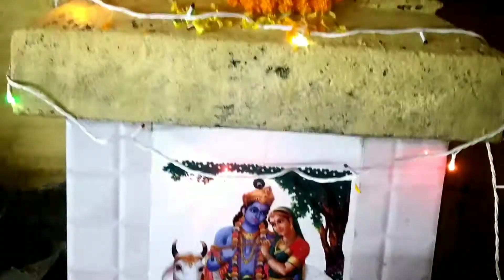Amader Barite Janmashtami Palon, Thakurer Vog Nibedon. আমাদের জন্মাষ্টমী পালন।🤗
Bondhura Ajke Amader Bari Te Janmasthami Pujo Chilo Sei Pujo Ta Apnader Sathe Ami Share Korlam.

jonmasthami
jonmasthami vlog